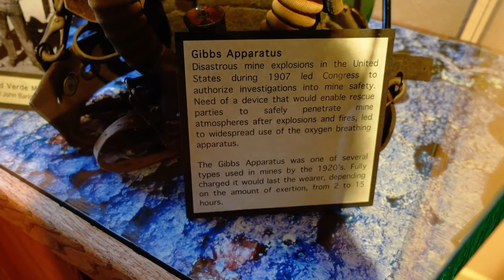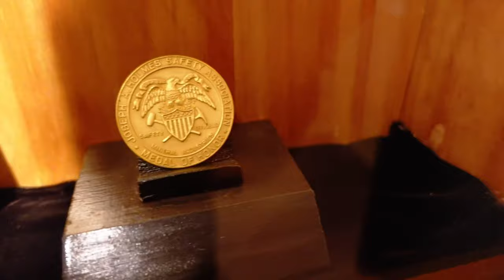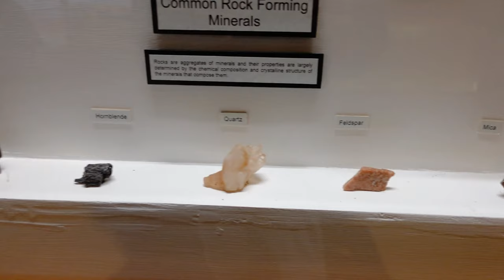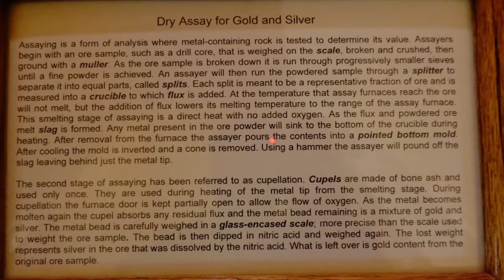I Saw Aliens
My time in Arizona was a whirlwind of unexpected encounters and shifting landscapes. Amidst the breathtaking desert vistas, the topic of aliens and UFO sightings seemed to crop up like cacti along the roadside. Venturing to Jerome, dubbed the most haunted town in Arizona, promised spine-tingling thrills, but turned out to be a ghost town lacking in specters. However, the grand finale at the Grand Canyon was nothing short of surreal. As snow flurries danced for a fleeting ten minutes, it felt like a scene out of a winter wonderland, only to swiftly transform into a sweltering heat reminiscent of Florida. Arizona, with its quirks and surprises, sure knows how to keep you on your toes.

Checkout my Instagram for an exclusive video I took of a UFO!

Lil Baby - Yes Indeed House Edit ft. Drake, Cajmere, James Brown (KD REMIX)
[KD]

katy perry- hot n cold speed up
bloody